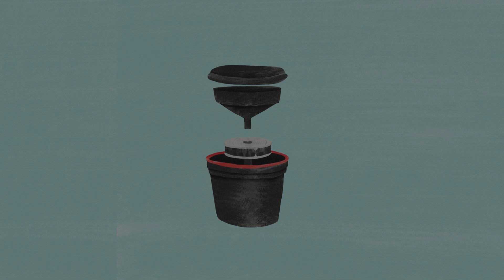How To Develop Black And White Film - Step 3: Load Your Film - Chloe Isteed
You’ll be surprised at how easy it is to develop black and white film at home.

This animation illustrates step 3 from our guide How To Develop Black And White Film It shows you how to load your film onto a reel.

This animation has been made by Chloe Isteed from Camberwell College of Art BA Illustration.

We teamed up with Camberwell College of Art to set a project for their 2019 third year BA Illustration students. We challenged them to illustrate an element from our how-to guide - How To Develop Black And White Film. The intention is that the illustration would help somebody understand the manual processes involved in developing your own film.

You can find everything you need to develop your own film on our